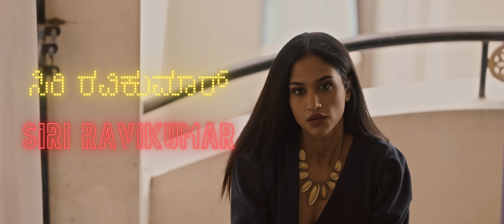Bisi-Bisi Ice-Cream - Official Trailer | Arvind Sastry, Aravinnd Iyer, Siri, Gopalkrishna Deshpande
"ಎದೆಗುಂದಿದ, ಅನಾರೋಗ್ಯದಲ್ಲಿರುವ ಕ್ಯಾಬ್ ಡ್ರೈವರ್‌ ಜೀವನದಲ್ಲಿ ನಿಗೂಢ ಮಹಿಳೆಯೊಬ್ಬಳು ಬಂದಾಗ, ಅವಳು ಅವನ ದುಃಖಗಳಿಗೆ ಔಷಧ ಮತ್ತು ಅನೇಕ ಸಾಹಸಗಳಿಗೆ ನಾಂದಿಯಾಗುತ್ತಾಳೆ."

"A mysterious woman walks into the life of a depressed, heartbroken, lovelorn and ailing cab driver. She is both a cure for his miseries and an inception to many adventures."

ಬಿಸಿ-ಬಿಸಿ Ice-Cream/Bisi-Bisi Ice-Cream is an upcoming Kannada feature film starring Aravinnd Iyer, Siri Ravikumar and Gopalkrishna Deshpande. Check out the Official Trailer of Bisi-Bisi Ice-Cream.

Producer - Akshara Bharadwaj
Writer-Director-Editor - Arvind Sastry
Cinematographer - Enosh Olivera
Composer & Producer - Nakul Abhyankar
Additional Programming - Vishal Naidruv
Sound Design & Mix - Shreyank Nanjappa
Sound Recordist - Suresh Bagali
Costume Design - Akshara Bharadwaj
Make-Up & Hair - Chandana Nambiyana
Prosthetic Make-Up - Vedashree Rao
CG & DI - LakshvedaVFXStudio (Sangamesh Wale)
Rotoscopy & Animation - Abhishek Kumar
Lyrics - Jayant Kaikini and Arvind Sastry
Direction Team - Samarth BK, Sudharshan Karthikeyan, Vedashree Rao, Anirudh Harshavardhan, Adithye Nair
1st AC - Dharshan Swaroop
Gaffer  - Madhu S
Boom Operator - Anurag Chabuksir
Production Assistant - Aakarshita N